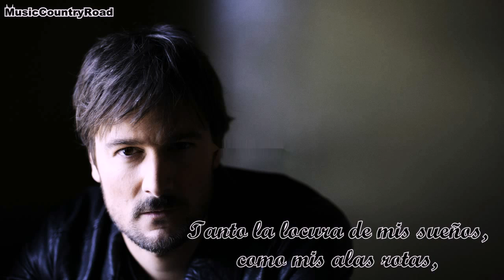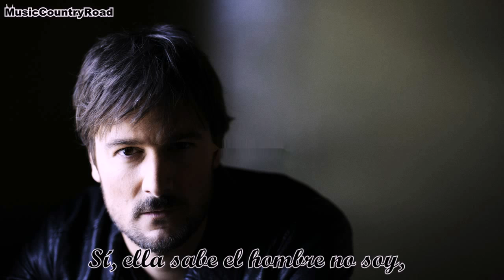Like Jesus Does - Eric Church (Subt. al Español)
Hola,
Esta es una sugerencia de Paula Seserino, espero que os guste :)

ARTISTA: Eric Church
CANCIÓN: Like Jesus Does
ALBUM: Chief

*I do not own anyhing*